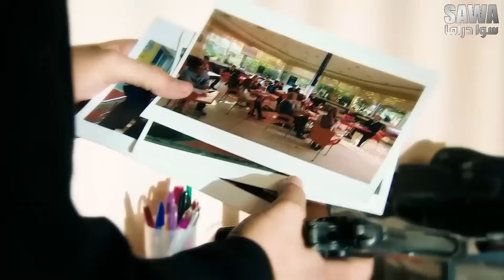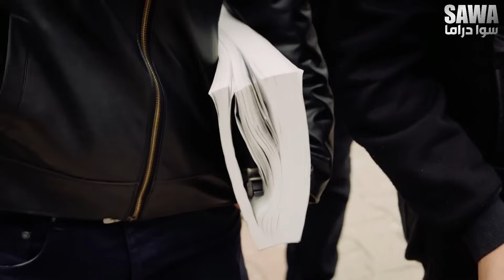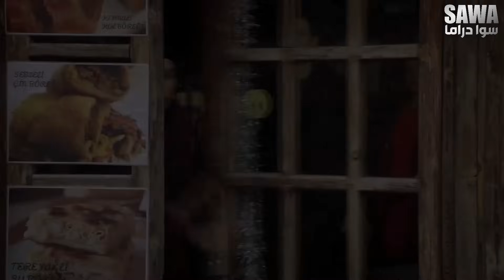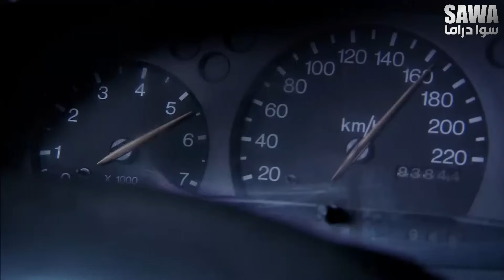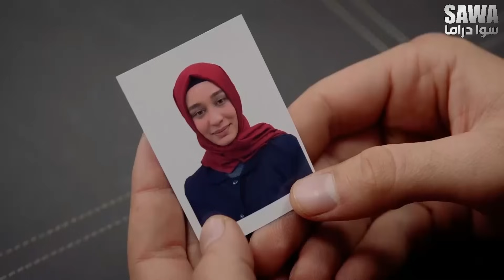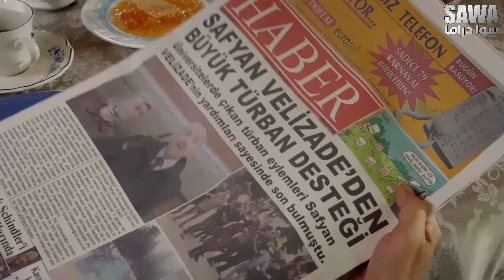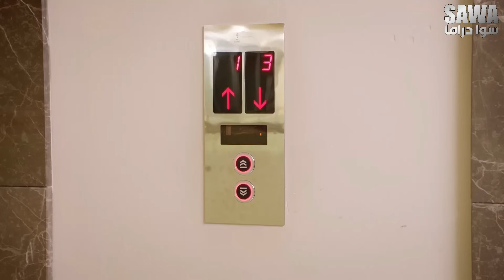مسلسل رغم الاحزان الحلقة 57 " الجزء الثاني " كاملة HD